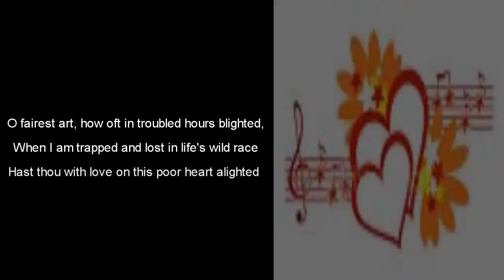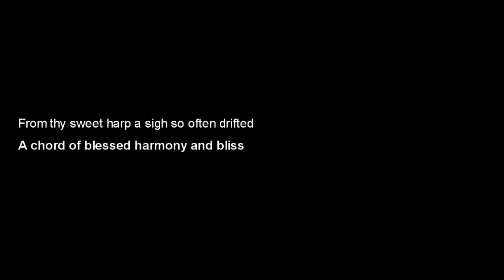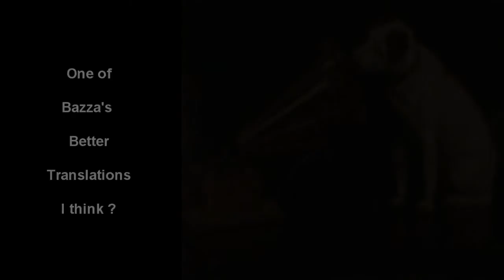Fritz Wunderlich: An Die Musik (To Music)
This video is not viewable in Germany